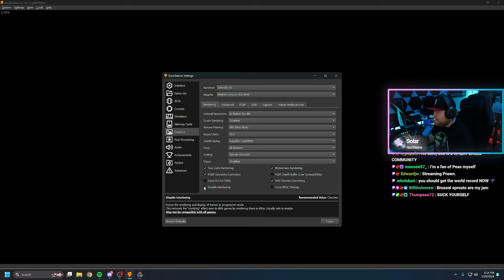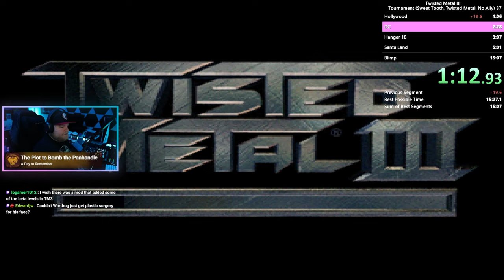Twisted Metal 3 Speedrun | SWEET TOOTH | 19:31.41 | WORLD RECORD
Here is my speedrun submission for TM3 playing as Sweet Tooth on Twisted Metal difficulty. Duckstation Emulator used.